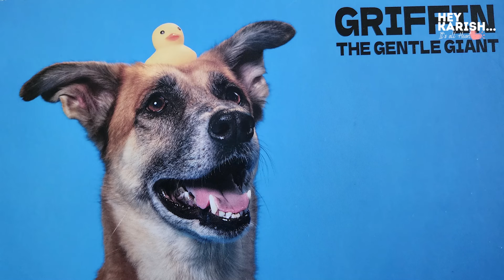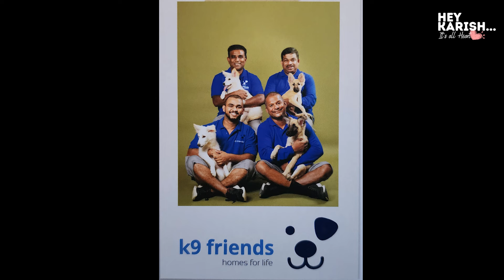DO THIS before you bring home A DOG IN DUBAI! | ft. Siddhi Mulaokar | Hey Karish EP#16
This episode of Hey Karish Podcast promises a bark and a bite!

Join me, Karishma, as I chat with Siddhi from K9 Friends to find out how Dubai treats its dogs.

Find out about Dubai’s growing dog culture and the significance of supporting local shelters.

What is the adoption process like, why are prospective dog owners asked tough questions by shelters, what can one expect when bringing home a dog - find answers to these questions and more before you or someone you know bring home a dog!

Ready to Adopt a dog in Dubai?

00:00 - Teaser
00:41 - Episode begins
03:05 - Guidance on adopting a dog in UAE
05:34 - Pre-adoption considerations
08:31 - What is K9 Friends?
12:09 - K9 Friends Vs Other shelters
14:09 - Cost of running a Dog shelter in UAE
17:48 - How to adopt a dog from K9 Friends?
21:48 - K9 Friends Calendar
25:07 - Best way to connect with K9 Friends
26:29 - Thank You & Wrap Up!